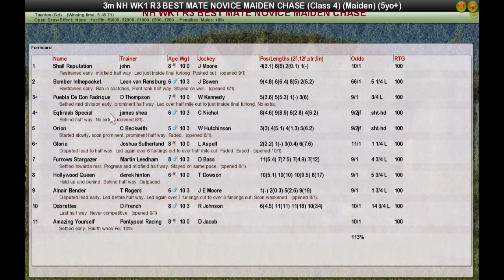NH WK1 R3 BEST MATE NOVICE MAIDEN CHASE